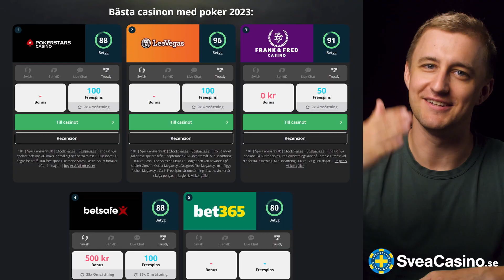Pokerserie del 8 - Hur man spelar Texas Hold'Em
Nu har vi kommit till en del av serien där vi berättar om det populära spelet Texas Hold'Em. Vi grottar ner oss ordentligt i spelet så du är redo att ta dig an dina utmanare!